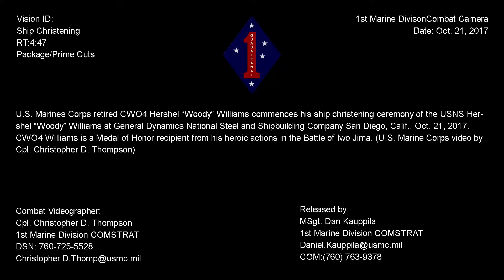Hershel "Woody" Williams Ship Christening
Credit: Cpl. Justin Huffty | Date Taken: 10/21/2017
U.S. Marines Corps Chief Warrant Officer 4 Hershel “Woody” Williams (retired), the last surviving Medal of Honor recipient from the Pacific Theater during World War II, takes part in the christening of a ship that bears his name at General Dynamics National Steel and Shipbuilding Company, San Diego, Calif., Oct. 21, 2017. CWO4 Williams received the Medal of Honor for his heroic actions during the Battle of Iwo Jima. (U.S. Marine Corps video by Cpl. Christopher D. Thompson)